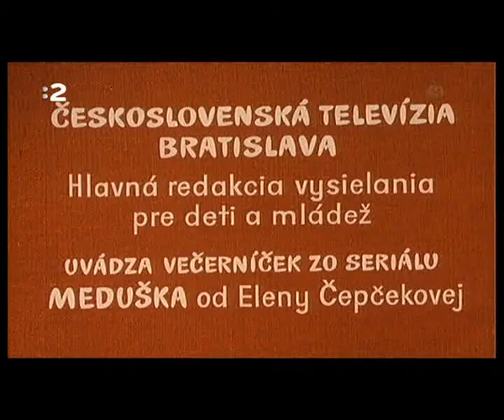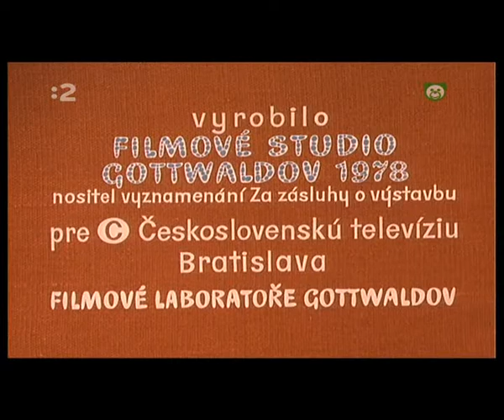Meduška v klepci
Meduška